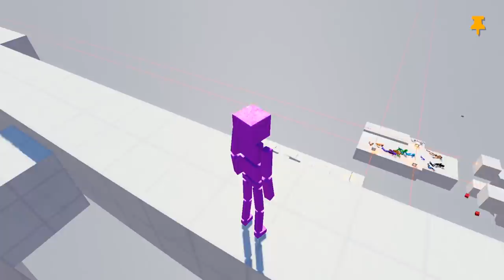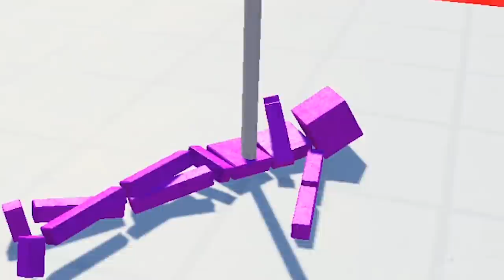I completed this 99.9% impossible spike parkour challenge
ABOUT: FUN WITH RAGDOLLS
Become a ragdoll and create your own environments in Sandbox Mode, explore worlds created by others, or just flop around your destructible sets! Fun with Ragdolls: The Game lets you enjoy everything you love about ragdolls!